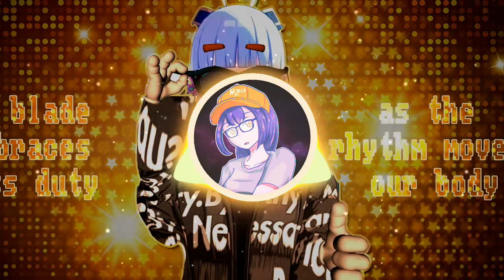NebulaTrax - That was very expressive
Now was it?
A short and sweet track I made for a meme, I hope you vibe to it as hard as I did making it ;^)

The meme is coming up after this video (aye double upload time 😎)

- NebulaTrax